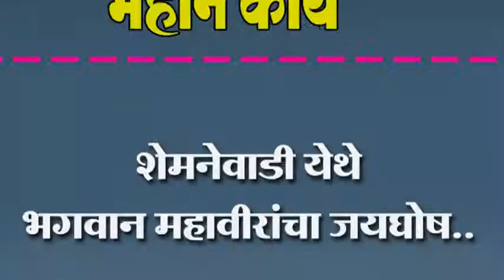शेमनेवाडी येथे भगवान महावीरांचा जयघोष..